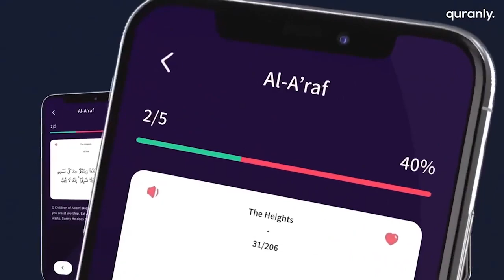NEW Mufti Menk's advice to Students! Maldives Tour 2022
Mufti Menk's advice to Students!   Maldives Tour 2022